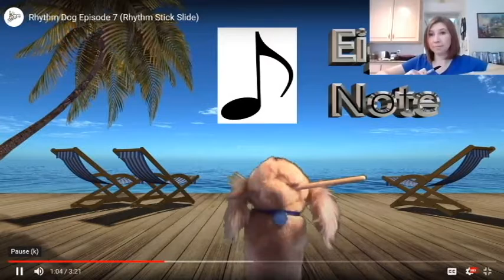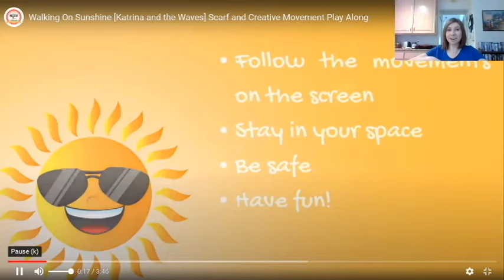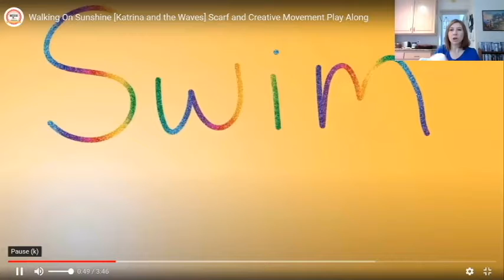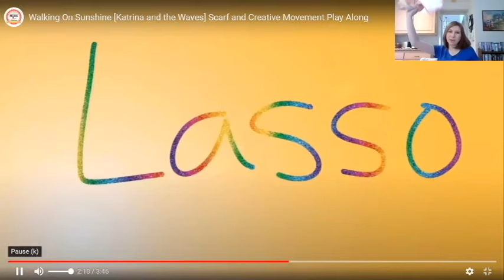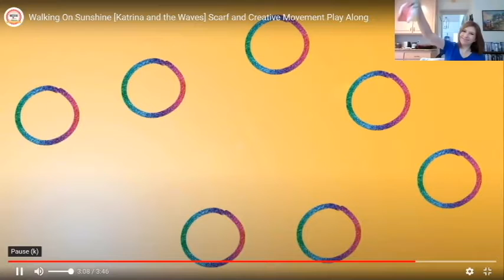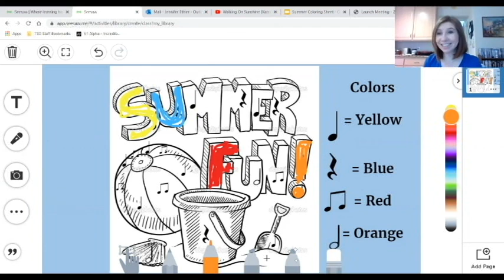Kindergarten and 1st Grade Music - Lesson #35